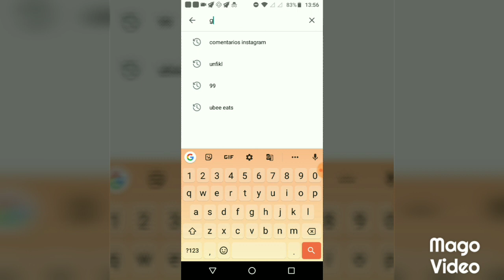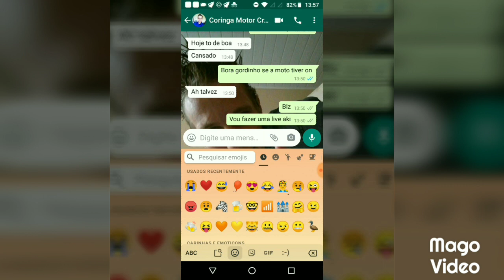Domine a Arte de Digitar em Qualquer Idioma e Adicionar Emojis no Android | Tutorial 2024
Aprenda a desbravar fronteiras linguísticas e expressar-se com emojis em qualquer idioma no seu dispositivo Android! Neste vídeo, vou te mostrar passo a passo como configurar e utilizar teclados multilíngues, permitindo que você digite facilmente em diversos idiomas. Além disso, descubra como acessar uma ampla variedade de emojis para enriquecer suas mensagens e comunicações.

No vídeo, você aprenderá:

✅ Como configurar teclados multilíngues no seu dispositivo Android
✅ Passos simples para alternar entre diferentes idiomas ao digitar
✅ Dicas para acessar e usar emojis de forma rápida e intuitiva

Assista agora e descubra como ampliar suas habilidades de comunicação no Android!